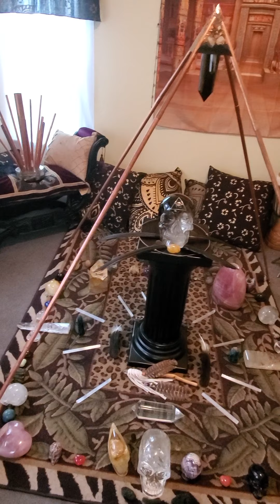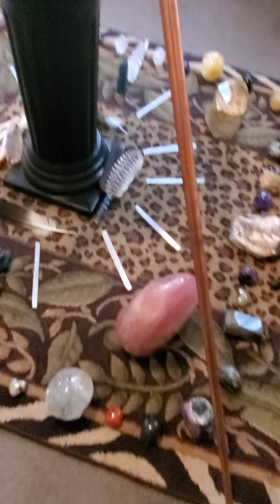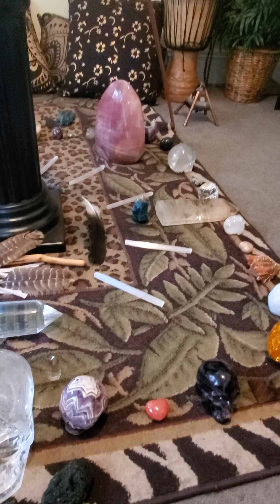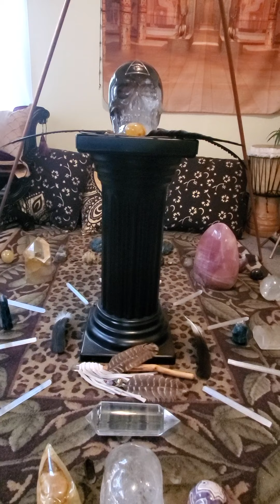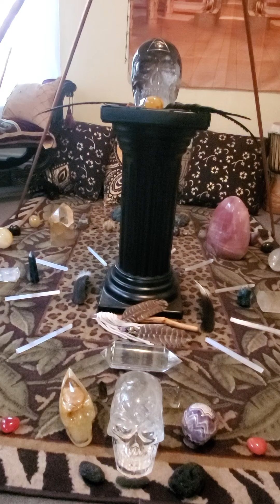Healing the World, Crystal Grid